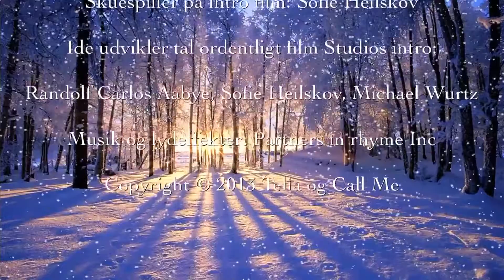"Dokumentaren" Tal ordentligt, Marie Kruses Skole, 7.c. 2014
Videoen vi ser her er fra den playliste, som hedder ”Tal ordentligt – bag om filmene”, hvor kendetegnet er, at den er lavet som en slags dokumentarfilm om Call me Film Studios. Vi ser på baggrunden om, hvordan filmen er optaget og ideen samt tilgangen til initiativfilmen.  Filmen viser blandt andet interviews med involverede personer, hvor børn og unge fra de ældste klasser laver film om at holde den gode tone på specielt folkeskoler, men også generelt i samfundet.

Dette er en af de mange film, som er lavet til Call me projektet. Det er Randolf, der er den kreative mand bag initiativet med at lave film om at tale ordentligt til hinanden. Randolf informerer, at han sammen med Call me Film Studios har været rundt på skoler og instruere cirka 4.500 til ”Tal ordentligt” initiativet.

I filmen får vi baggrundsviden om, hvordan det har været for børnene at være med til at producere film for Call me Film Studios, og hvordan de specifikt har gjort under filmoptagelserne. Skolebørnene har fået en solid viden og erfaring med, hvordan det er at lave en film. Alle børnene har deltaget på den ene eller anden måde, hvor de har haft forskellige arbejdsopgaver igennem udarbejdelsen af filmen.
Nogle har optaget og været videomand mens andre har haft skuespiller-roller. Randolf og Call me har sat de overordnede rammer, men ellers har eleverne selv brugt deres gode idder til at lave filmenes indhold.

Vi oplever, hvordan skoleeleverne har engageret sig i Call me’s initiativ og udvist en stor interesse i at deltage i projektet og lære mere om emnet om at tale ordentligt til alle og alle steder. Både med familien hjemme, med vennerne på skolen og generelt i offentligheden. Alle de elever, som har været med i Call me’s ”Tal ordentligt” initiativ har opnået den primære viden om filmoptagelser, og selvfølgelig blevet meget klogere på, at det er vigtigt at tale ordentligt til hinanden.

Børnene laver interviews med hinanden om, hvordan det er at blive mobbet eller talt grimt til, og hvordan de håndterer det, hvis det sker. Ligeledes spørger de om, om de selv har været udsat for mobning eller har mobbet andre. Her er der forskellige episoder, hvor og hvornår man taler grimt til hinanden og hvorfor det er så vigtigt at holde den gode tone. Stort set alle har oplevet, at nogen taler dårligt og nedværdigende til dem, og de fleste har også selv talt grimt til andre, hvis de var pressede og ikke nåede at tænke sig om.

Men via denne initiativ fra Call me Film Studios, bliver der sat fokus på problemet, således at både elever og lærere bliver bevidste om at tale ordentligt og gøre en indsats for selv at blive bedre til at huske at holde den gode tone. Med en god dialog og kommunikation, så undgår vi de fleste ubehagelige situationer og bevarer den gode stemning.

Baggrunden for Tal ordentligt initiativet
En god dialog er omdrejningspunktet for Call me’s initiativ. Med denne ”Tal ordentligt” initiativ fokuserer de på, at vi alle skal tale ordentligt til hinanden og holde den gode tone – også i pressede situationer. Dette gælder ikke kun i det private hjemme, men også i skolen og på jobbet, ja alle steder i det offentlige rum.

Call me Film Studios er en initiativ, hvor børn og unge fra 7.-10. klasse i Danmark har lavet små videofilm om at tale ordentligt til hinanden. De viser forskellige eksempler på, hvor og hvornår vi tit glemmer at holde den gode tone og kommer til at tale grimt til hinanden.

Call me er en televirksomhed, der har en mening, de står ved og gerne vil synliggøre. Hos Call me arbejder de ud fra sine værdier, visioner og drømme både på arbejdspladsen, hos kunderne og dette ses også på de på de forskellige digitale- og sociale medier. God kommunikation er kernen i deres filosofi, hvor kunderne er i centrum, og de tror på at gensidig respekt og tillid er vejen frem.